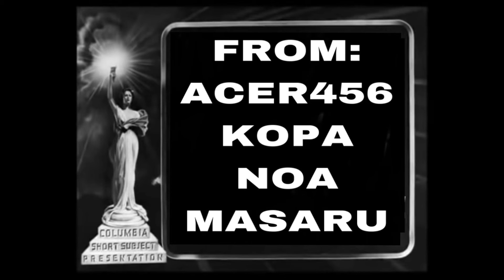HAPPY BIRTHDAY EVAMA ANIMATION!!! (From Acer)